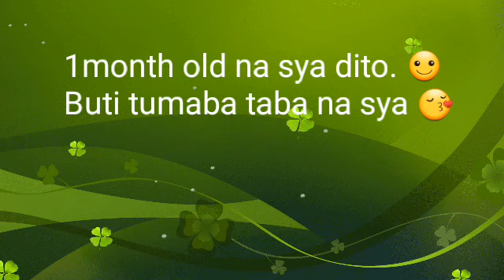Journey of my baby 8 months old